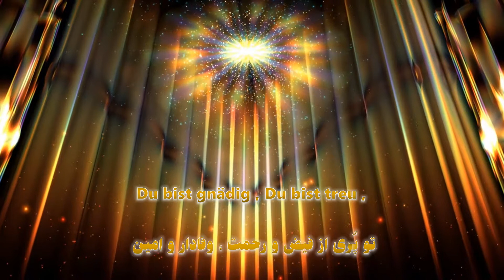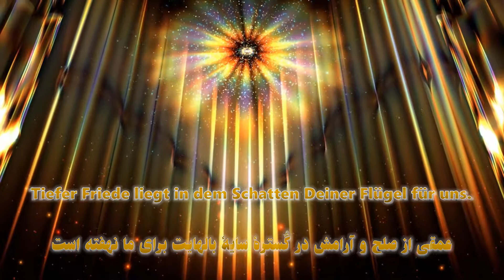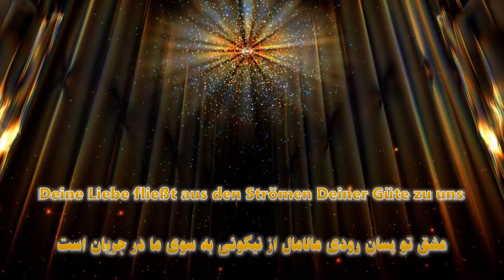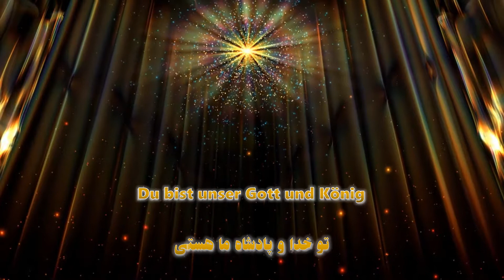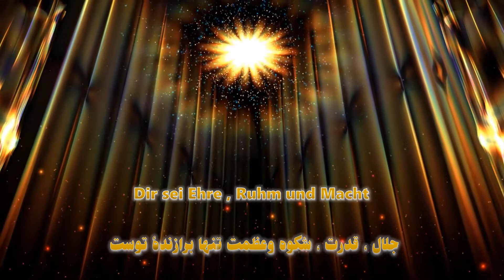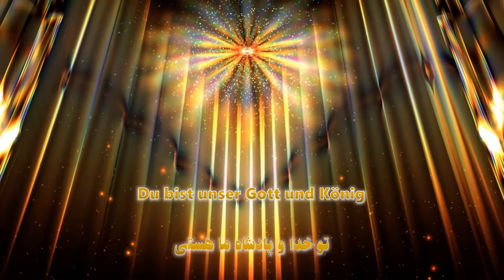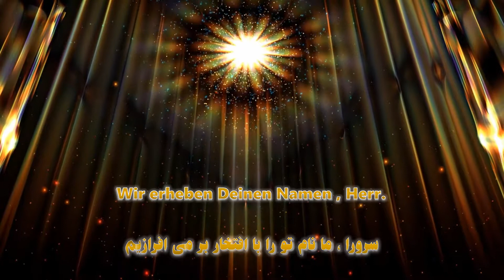Majestät Gott & König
Du bist gnädig , Du bist treu ,
تو پُری از فیض و رحمت ، وفادار و امین
Du bist voller Freundlichkeit.
تو لبریزی از صمیمیت و مِهر
Deine Liebe ﬂießt aus den Strömen Deiner Güte zu uns
عشق تو بسان رودی مالامال از نیکوئی به سوی ما در جریان است
Du bist heilig und gerecht ,
تو قدّوسی ، عادل و پاک
voller Sanftmut und Geduld
سرشاری از رأفت و صبر
Tiefer Friede liegt in dem Schatten Deiner Flügel für uns.
عمقی از صلح و آرامش در گُسترة سایة بالهایت برای ما نهفته است
Wir singen , Majestät ,
ما یکپارچه باهم میسرائیم ، ای اعلیحضرت ، ای پادشاه مقتدر
Du thronst in Herrlichkeit.
تو بر شکوه تخت پُرجلالت سلطنت داری
Deine Güte währet ewig.
بر تخت فیض و نیکوئی‌ات که تا ابد پایدار است
Wir verehren Dich ,
ما باافتخار جلالت می‌دهیم ، در حضورت به خاک می‌اُفتیم
denn niemand kommt Dir gleich.
توئی که هیچ همتا نداری
Du bist unser Gott und König
تو خدا و پادشاه ما هستی
Wir erheben Deinen Namen , Herr.
سرورا ، ما نام تو را با افتخار بر می افرازیم
Dir sei Ehre , Ruhm und Macht
جلال ، قدرت ، شکوه وعظمت تنها برازندة توست